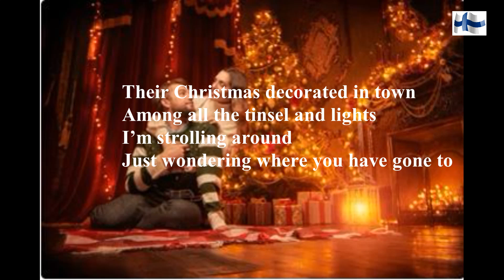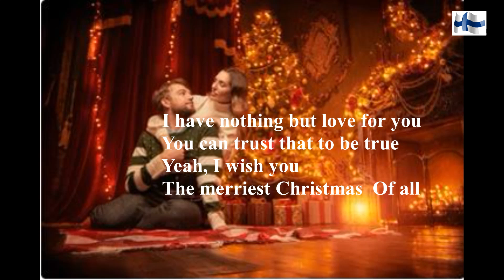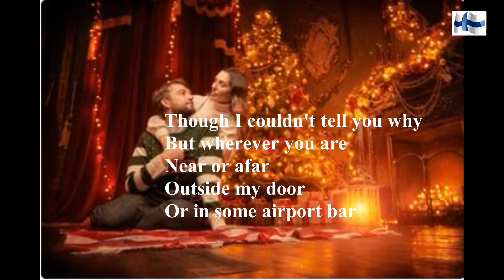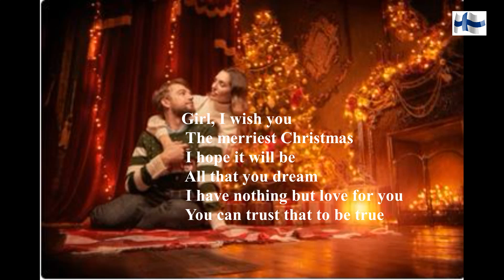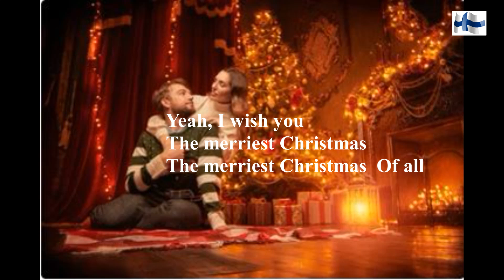The Merriest Christmas | Christmas love song with lyrics | The Snowy Hill Singers, Dayon